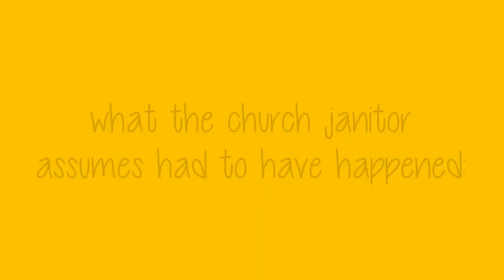Church Janitor Assumptions: The Tables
Dive into the mind of your church janitor.